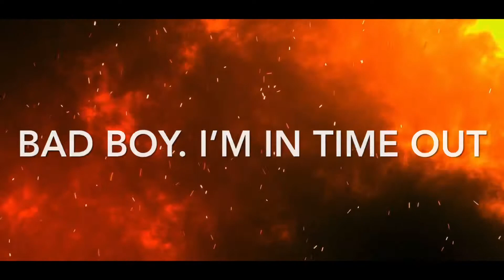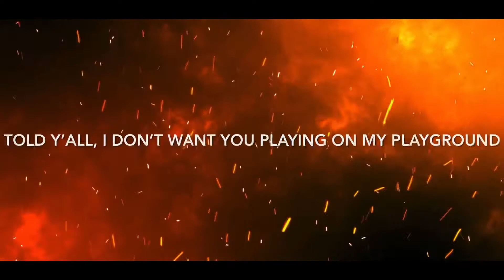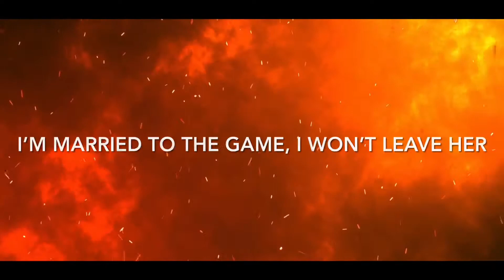A.K.S Ft. TR1LL - Arenas (Official Lyric Video)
Song: Arenas
Artist: A.K.S / TR1LL
Year: 2021